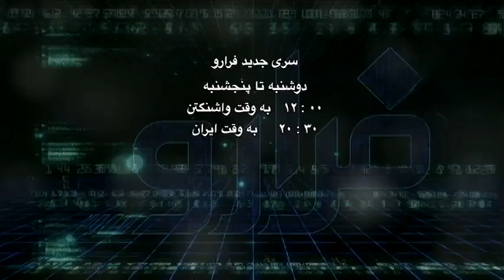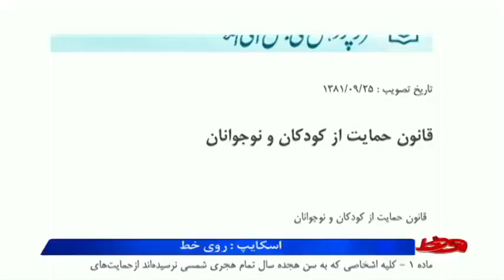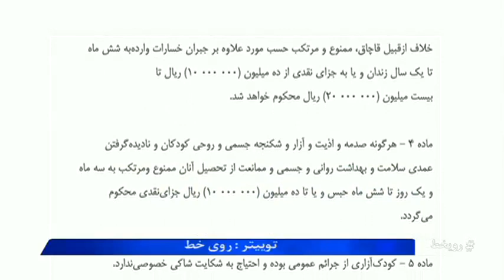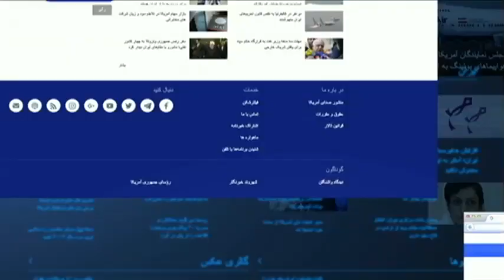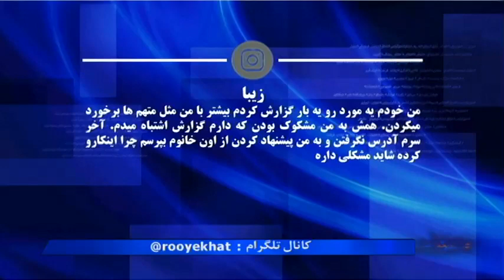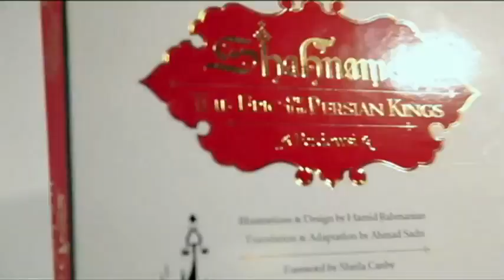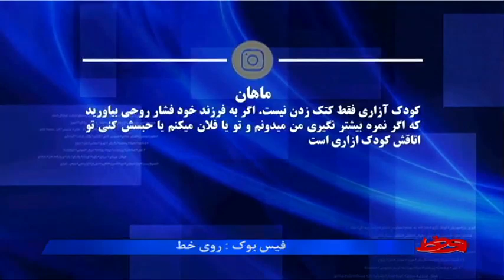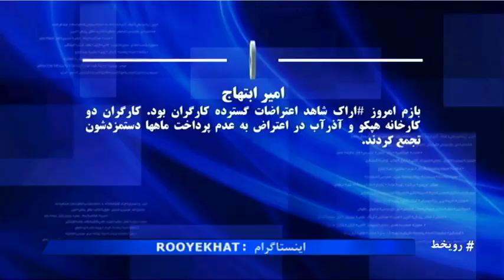کودک آزاری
بنا به اعلام سازمان بهزیستی، سال گذشته دو هزار و ۴۶۷ تماس با اورژانس اجتماعی به دلیل کودک‌آزاری برقرار شده است اما فعالان حوزه اجتماعی در ایران می‌گویند که هنوز کودک آزاری های بسیاری گزارش نمی‌شود.
 آیا تابحال هیچ موردی از کودک آزاری را مشاهده کرده و آن را گزارش کرده اید؟